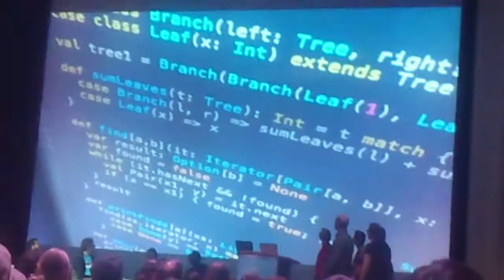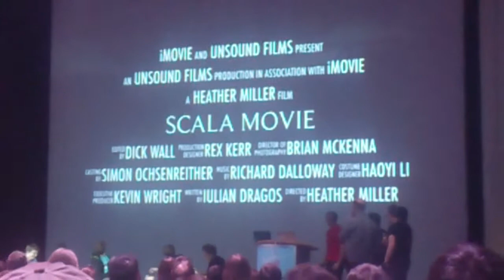Scala Movie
Movie trailer presented at Scaladays 2014